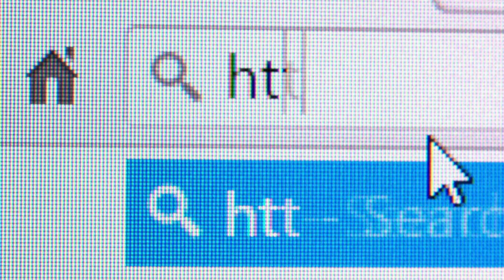How to start doing side hustles Fluzapp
Today's video we will be discussing 4 types of side hustles which you can start right now!

1. Filling Out Surveys
2. Airbnb
3. Using the Fluzapp